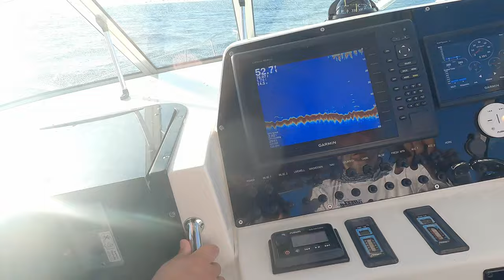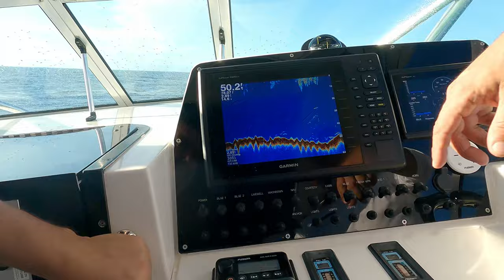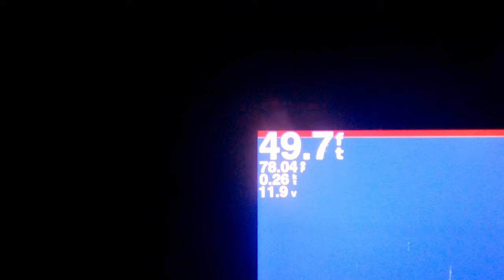Pesca de Rabirrubia o Yellowtail con Trucos de Pesca Infalibles